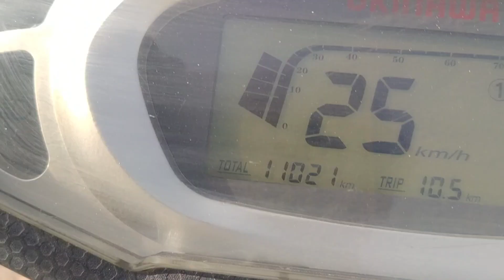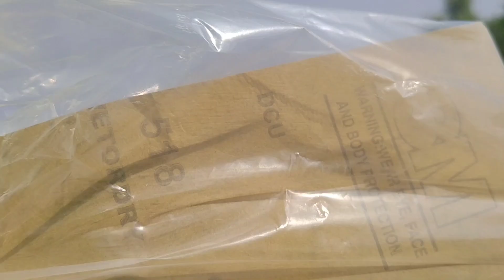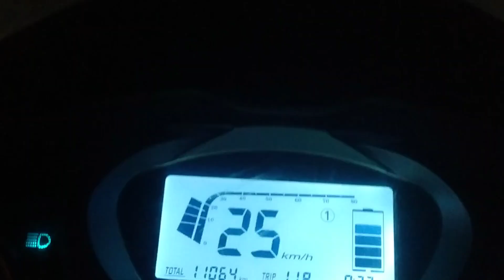आज पेंटर का काम क्या !! Mukesh Siyag Vlog !! village lifestyle !! Rajasthani Vlog Nagouri Vlog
आज फिर नागौर के जाटों ने अपने ही इतिहास को दोहराया।
नागौर में अब तक का सबसे बड़ा मायरा ढिंगसरा के मेहरिया परिवार के मजबूत स्तंभ समाज रत्न भागीरथजी मेहरिया के परिवार द्वारा बहन भंवरी देवी रायधानु वालो के
मायरा भरा:- 8,01,00,000/-
2,21,00,000/-{रोकड़ी}
71,00,000/- {सोना 1 किलो 105 ग्राम}
9,80,000/- {चांदी 14 किला}
4,42,00,000/- {जमीन 100 बीघा}
50,00,000/-
एक टेक्टर टोली